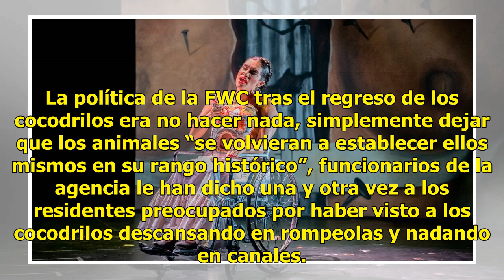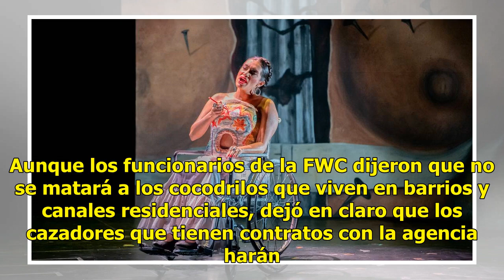Captan en video enfrentamiento de dos cocodrilos en canal de los Cayos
Un cocodrilo de agua salada que descansaba al sol en un rompeolas supo quién mandaba en el vecindari...